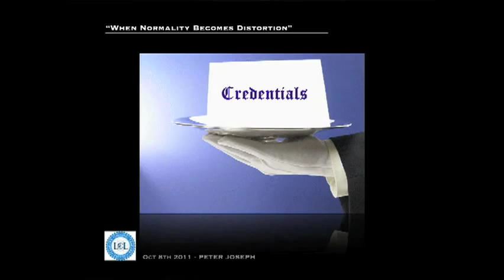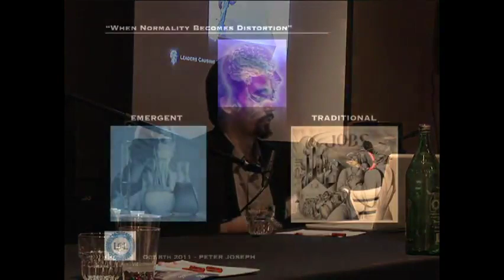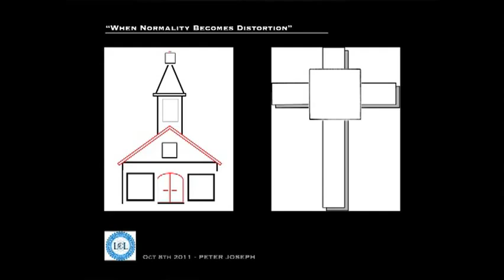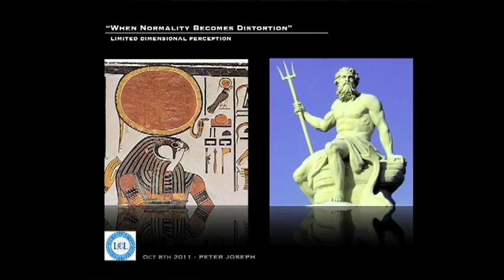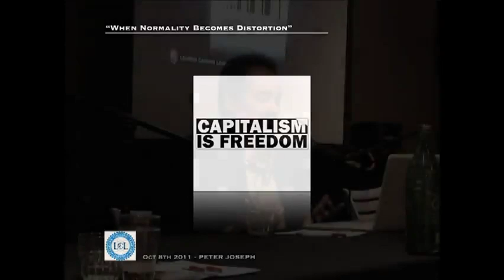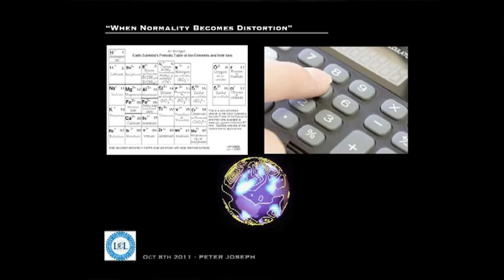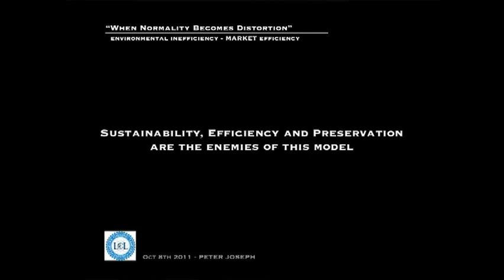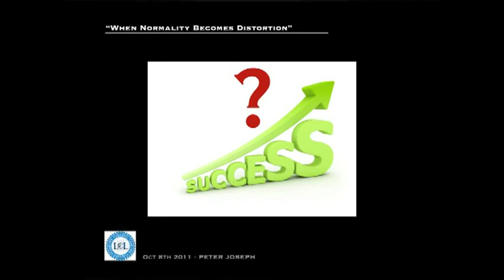Peter Joseph - Les limites de l'intuition humaine et leurs conséquences sociales - 8 octobre 2011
Présentation donnée à la "Leaders Causing Leaders Conference" le 08 octobre 2011, à Marina Del Rey en Californie.

- Réflexions sur un monde devenu fou
- Les vues dominantes de la réalité d'aujourd'hui et les valeurs qui en découlent sont-elles viables pour la survie de l'espèce ?

Pour activer les sous-titres en français, cliquez sur le bouton "Sous-titres" dans la fenêtre du lecteur.